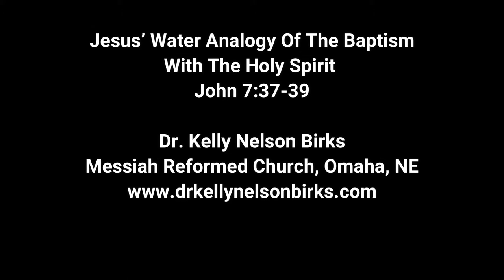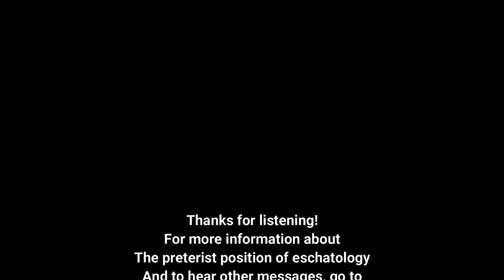Jesus’ Water Analogy Of The Baptism With The Holy Spirit. John 7:37-39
John 7:37-39 NASB  Now on the last day, the great day of the feast, Jesus stood and cried out, saying, "If anyone is thirsty, let him come to Me and drink.  (38)  "He who believes in Me, as the Scripture said, 'From his innermost being will flow rivers of living water.'"  (39)  But this He spoke of the Spirit, whom those who believed in Him were to receive; for the Spirit was not yet given, because Jesus was not yet glorified.

Dr. Kelly Nelson Birks
Messiah Reformed Church, Omaha, NE